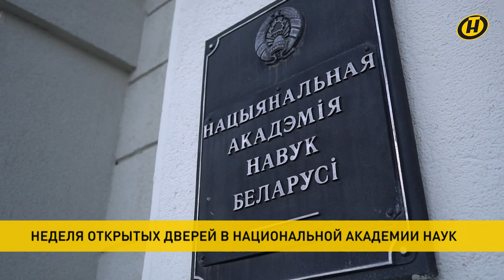Новости: Лукашенко и Путин проведут переговоры; в Донецке – траур; переговоры по Газе в тупике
00:00 Смотрите в выпуске "Наши новости" (16.00 от 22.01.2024):
00:02 Александр Лукашенко и Владимир Путин намерены провести переговоры перед заседанием Высшего Госсовета Союзного государства.

03:05 Компетентность и патриотизм каждого из белорусских дипломатов имеют особое значение. А. Лукашенко поздравил работников и ветеранов дипломатической службы с профессиональным праздником.

04:00 В Донецке – траур. Россия ждет от мирового сообщества адекватной реакции на события в Донбассе.  Воскресный обстрел со стороны ВСУ Москва назвала варварским терактом. И сегодня экстренно созывает заседание Совбеза ООН.

04:45 Переговоры по Газе в тупике по вине Израиля, – пишут мировые СМИ. Конфликт на Ближнем Востоке сегодня обсудят в Брюсселе – на заседании глав МИДов стран ЕС.

06:24 Выставки, презентации, экскурсии. Национальная академия наук проводит неделю открытых дверей.